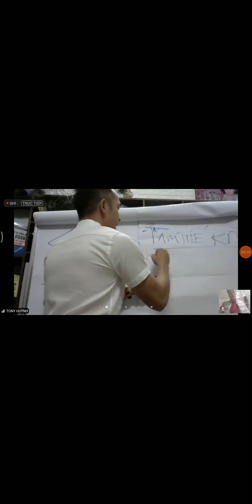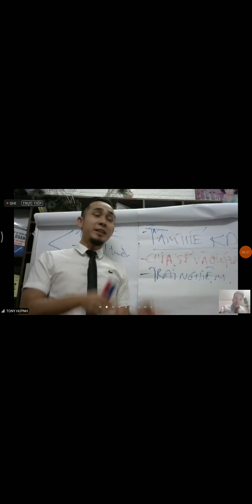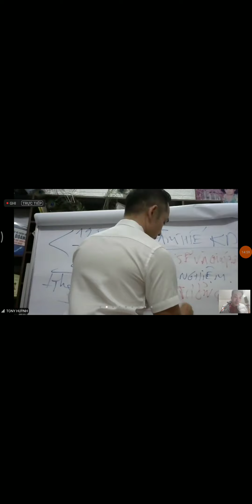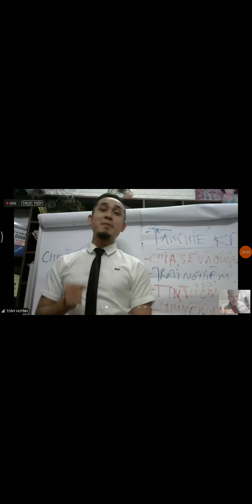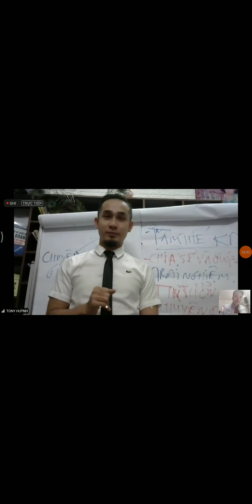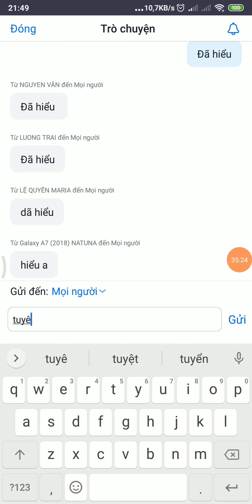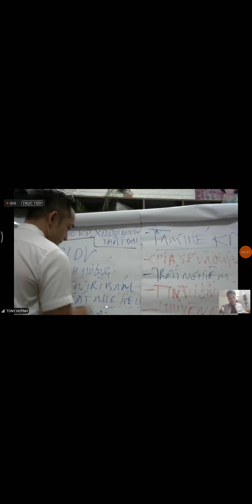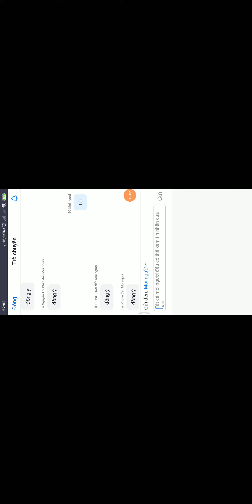Đào tạo sữa non LavenZa - Coaching thầy Tonny Huỳnh 9/12 P2